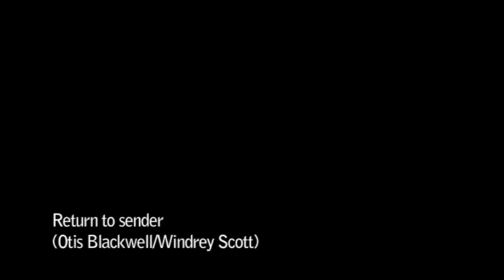Dansebandet SATURN "Return to sender"